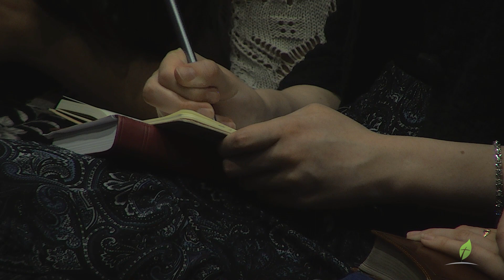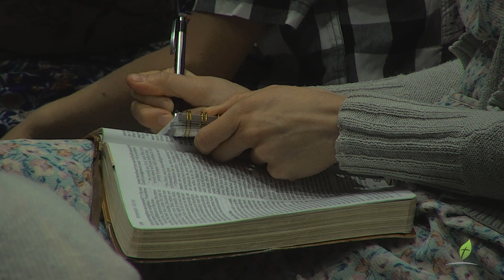Should Women Teach Women Theology? - Selected Scriptures (August 20, 2023)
Sermon Title: Should Women Teach Women Theology?
Sermon Text: Selected Scriptures
Preacher: Pastor James Coates